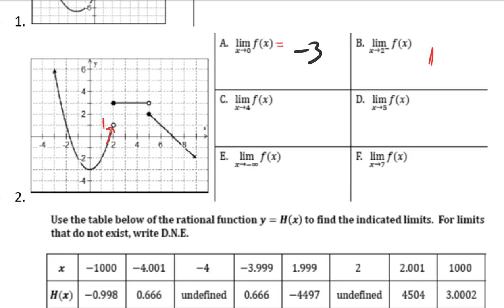CalAB - Limits Review 2024 - #2